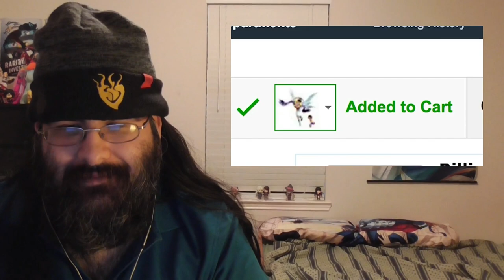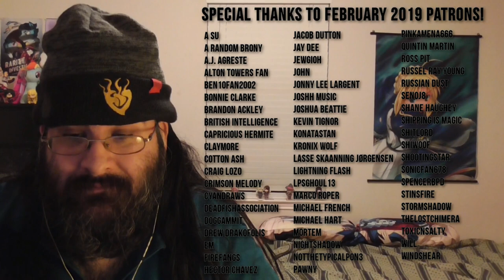[Blind Reaction] Digimon Adventure Review - Billiam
My blind reaction Digimon Adventure Review a video by Billiam.

Seems like I missed out on something kinda cool.